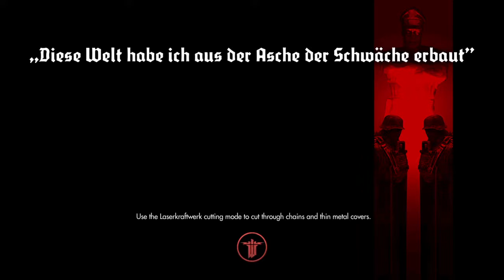Wolfenstein®: The New Order_20170716155008